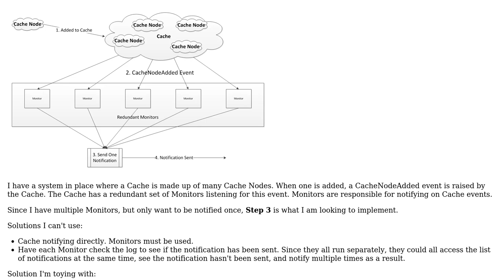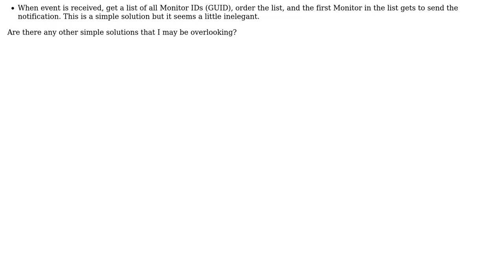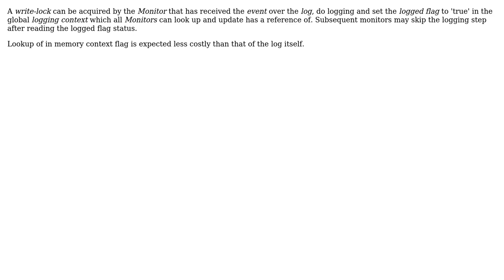Software Engineering: One Event Sent to Multiple Listeners, Want to Log Notification Once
With thanks & praise to God, and with thanks to the many people who have made this project possible! | Content (except music & images) licensed under CC BY-SA | Music | Images & others | With thanks to user user124894 user rsinha user Garrison Neely and the Stack Exchange Network Trademarks are property of their respective owners. You are responsible for your own actions.